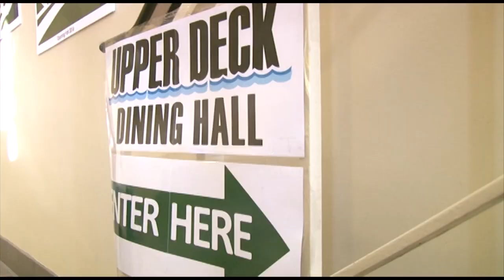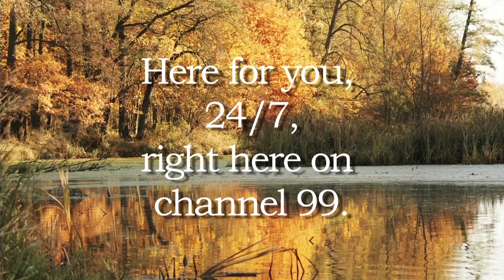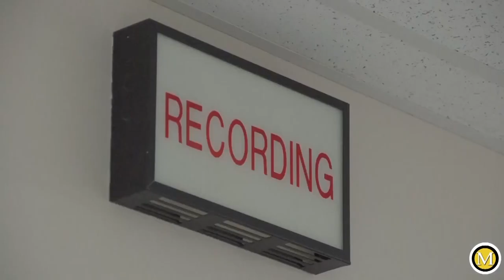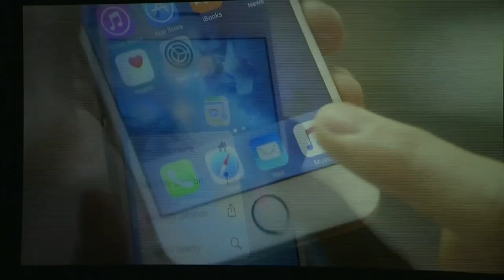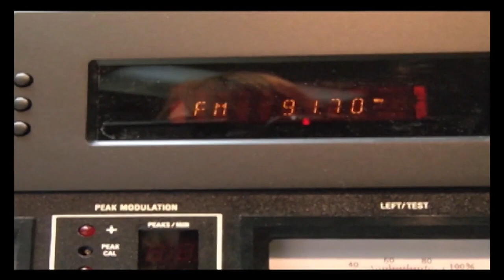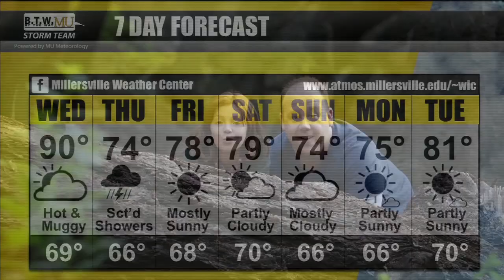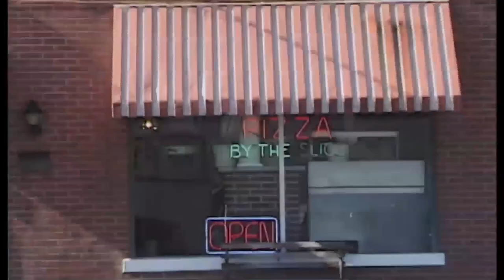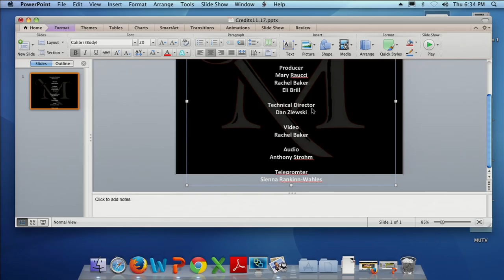News99 9/10/15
Anchor